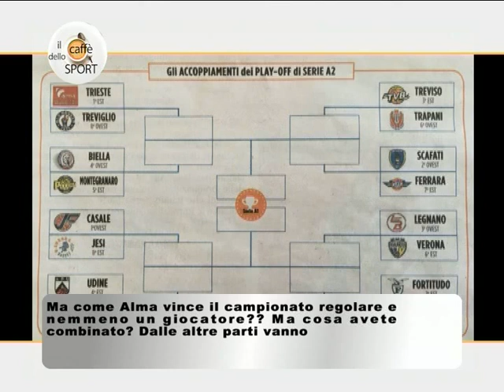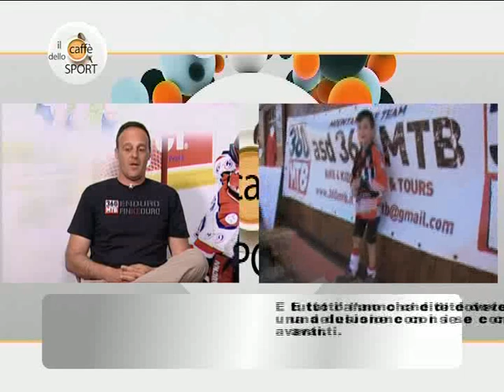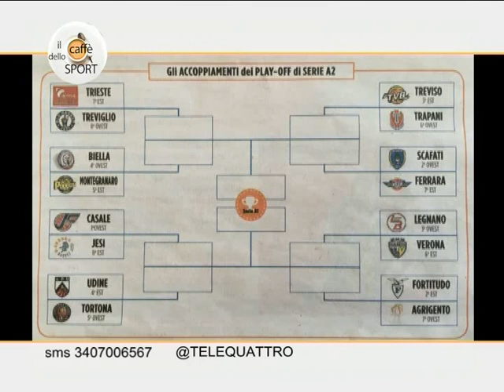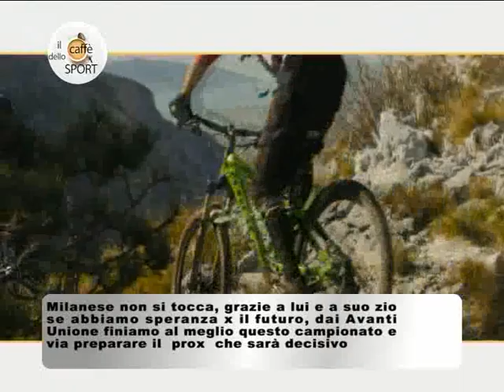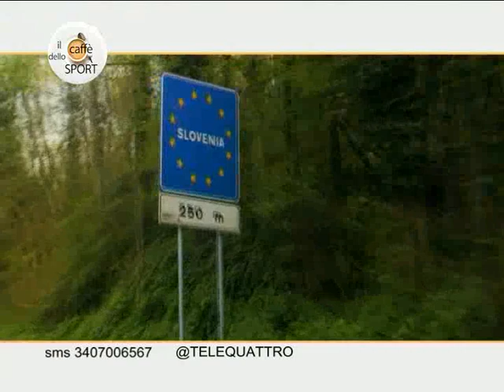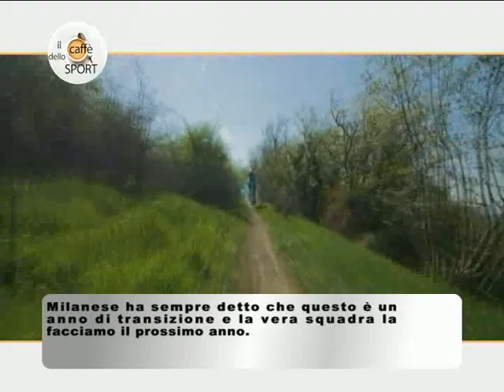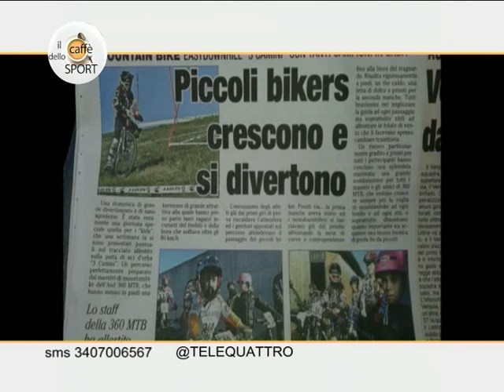23/04/2018 - CAFFE DELLO SPORT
IL CAFFE DELLO SPORT (lunedì 23 aprile 2018) - la trasmissione sportiva di Telequattro in onda ogni lunedi' alle 21